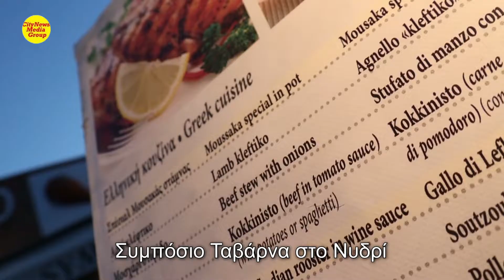ΣΥΜΠΟΣΙΟ, Ταβέρνσ στο Νυδρί Λευκάδας